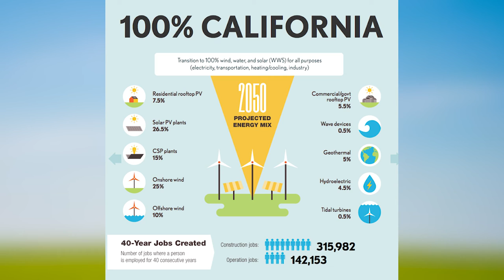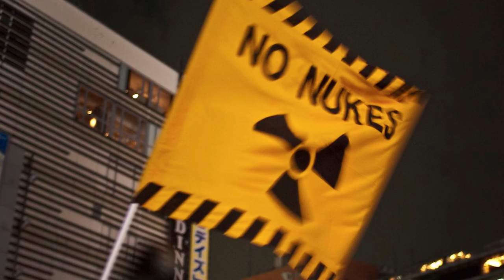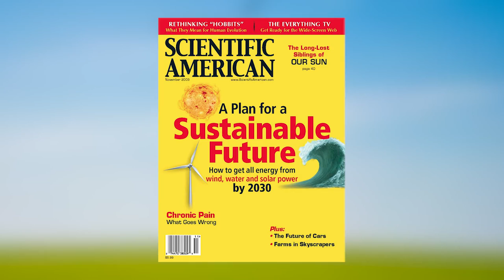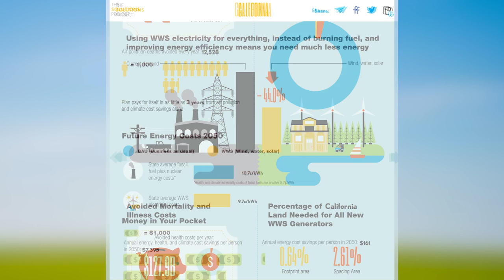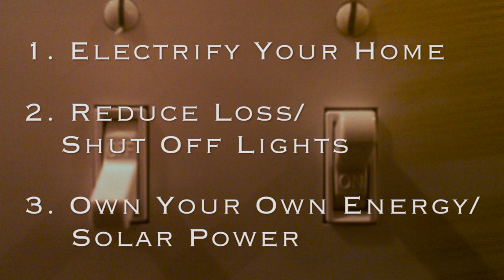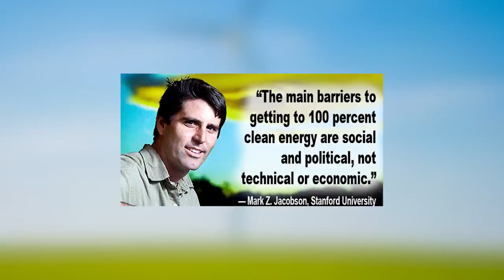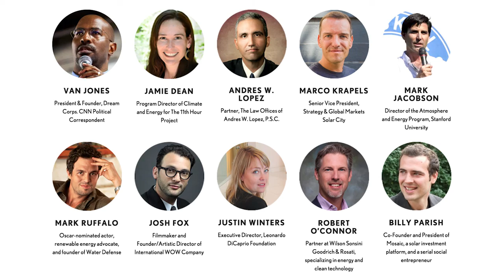Coffee with Hx2 Spring 2016 Mark Jacobson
In this episode of Coffee with Hx2, Heidi Hutner speaks with Professor Mark Z. Jacobson, an engineer and Senior Stanford Woods Fellow at Stanford University, about his fifty-state plan to go fully renewable in the U.S. by 2050, and nearly there by 2030.  Learn more about his work with the "Solutions Project"

Jacobson specializes in computer modeling and analysis of air pollution, weather, and climate and the impact of energy technologies on the atmosphere. Some goals of his research are to understand physical, chemical, and dynamical processes in the atmosphere better through numerical modeling and to improve the simulation of air pollution, weather, and climate. Some topics he has studied include near-source pollutant evolution, the effects of aerosols on climate and ultraviolet radiation, the effects of aerosol mixing state on radiative heating, the effects of black carbon and biomass burning on climate, gas- and aqueous-phase air pollution chemistry, cloud formation and evolution, aerosol microphysics and chemistry, wind energy resources, the effect of hydrogen fuel cells on the atmosphere, and the relationship between different energy sources and climate. As part of his research, he has developed and applied numerical algorithms that simulate gas, aerosol, cloud microphysical, radiative, and land/ocean-surface processes. He has also developed an air-pollution-weather-climate model that he has applied to study scientific problems from the freeway scale to the global scale.  See more episodes of Coffee with Hx2